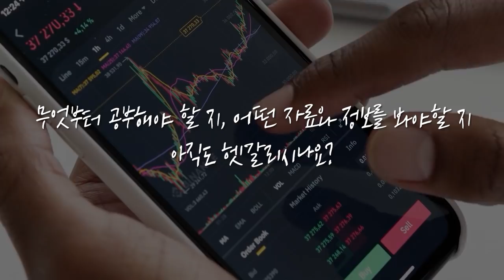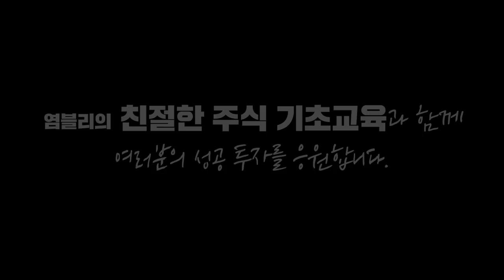[뉴스3] 실업지표 팬데믹 이후 최소치…다우지수 0.4%↑